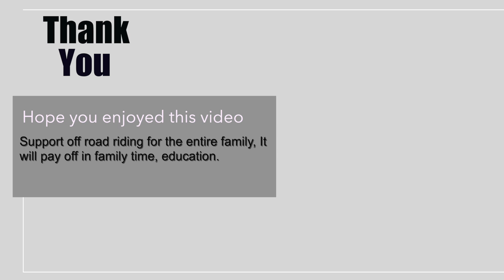Off Road Riding the Trails at the Spillway - New Orleans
Nice video of my off day spending sometime, off road riding on the trails at the Spillway. It was just before noon and it was very hot. I enjoyed riding in the sand, which allows the backend to slide around easy.